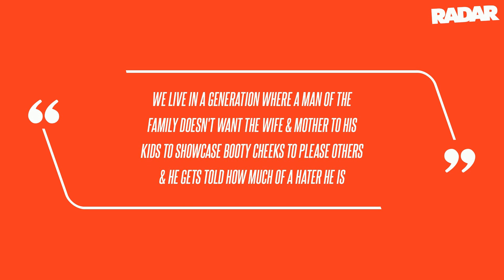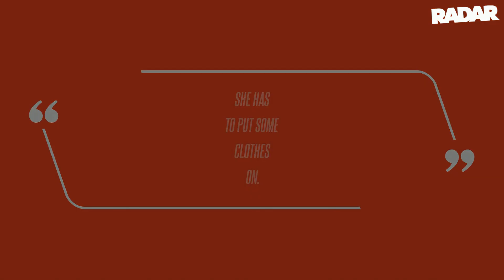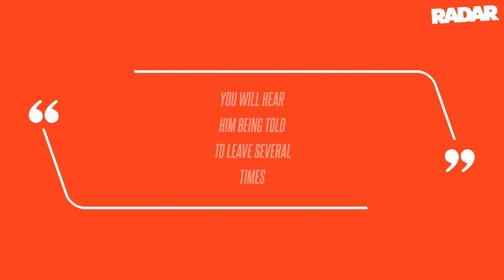'Tell Her to Put Some Clothes On': KeKe Palmer's Ex Darius Jackson Shouts At Actress' Mom in Alleged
Explosive alleged audio captured a heated exchange between KeKe Palmer's now-ex Darius Jackson and her mother, Sharon, RadarOnline.com has learned. "We live in a generation where a man of the family doesn't want the wife & mother to his kids to showcase booty cheeks to please others & he gets told how much of a hater he is," he later wrote in one tweet while addressing the ordeal. "You are a toxic motherf and you got to go," Sharon said at another point of the convo, declaring that he's not allowed around her loved ones or in the house. Sharon previously reacted to a previously leaked clip of a phone call in which she allegedly threatened to "put a bullet" in Jackson's head, telling RadarOnline.com exclusively that she feared for her daughter's life.